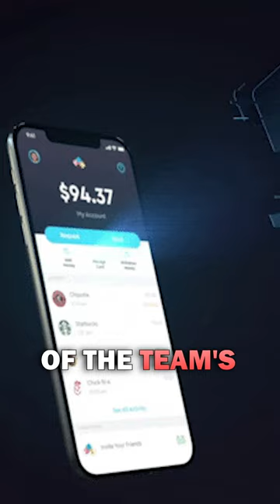He STOLE $22 Million From The Jacksonville Jaguars 😲 I#Shorts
The Jacksonville Jaguars have issued a lawsuit to their former financial manager, Amit Patel, for stealing $22,000,000 by creating fake transactions from the team’s monthly budget.